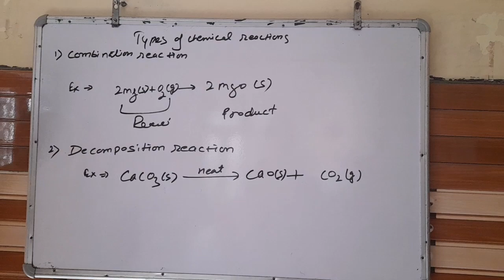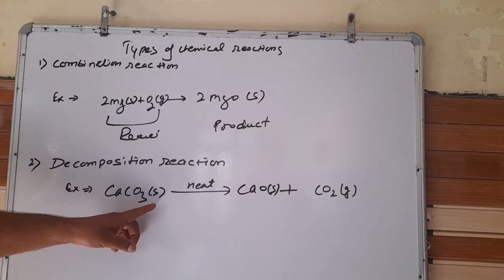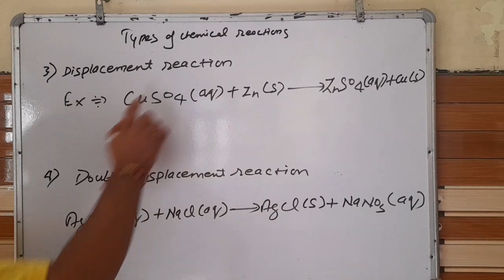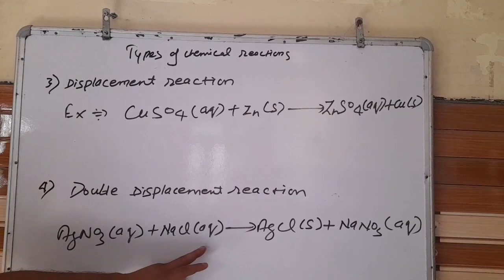CLASS 10 TYPES OF CHEMICAL REACTIONS